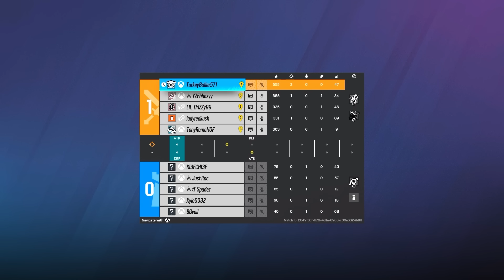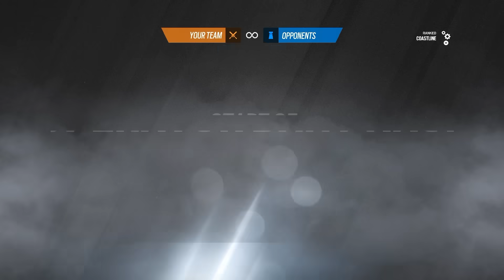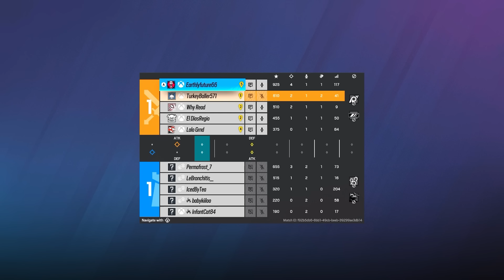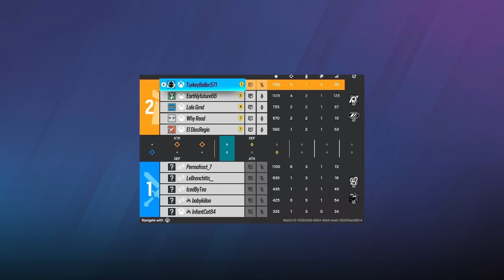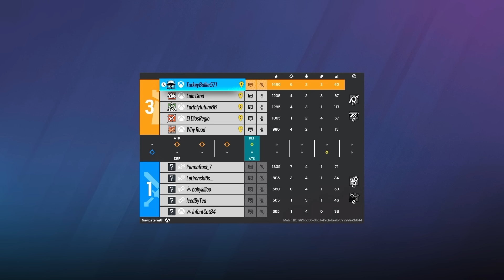How to SOLO QUEUE to Champion - Console Rainbow Six Siege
NEW SEASON SOLO Q SERIES BEGINS!!! Great start to Operation Deadly Omen here as we head to Kanal and Coastline, more scarce maps to the usual choices! Lots of kills and action for me in this one as per usual. Good lessons for playing your own game at your own pace as well. Many helpful tips and tricks here to help you rank up and improve your K/D in your matches! We're in about Platinum hidden MMR, for anyone who doesn't know how Ranked 2.0 works to start the season

Operation Deadly Omen FULL Gameplay

NEW SETTINGS:
VSync OFF
55V/80H
ADS 25-43
8/3 Deadzones
84 FOV
Classic Rotation
Advanced Settings Disabled
0/0 Trigger Deadzones

Timestamps:
00:00 Intro/Bans
00:36 Full Match 1 (Kanal)
19:14 Full Match 2 (Coastline)

4, Rainbow six siege xim 4, rainbow six siege xbox
4, Rainbow six siege xim 4, rainbow six siege xbox